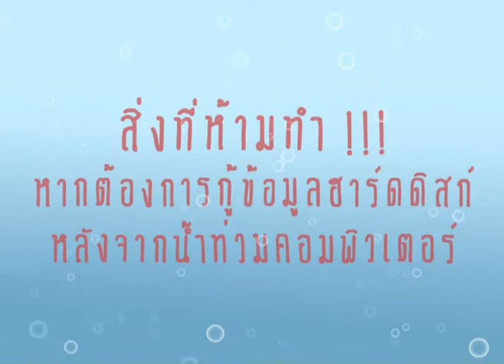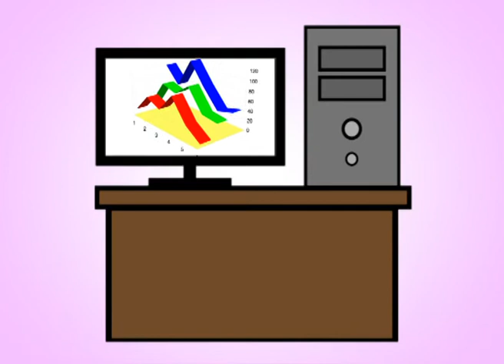ฮาร์ดดิสก์จมน้ำ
กระบวนการ "ปฐมพยาบาลฮาร์ดดิสก์" จากเหตุการณ์น้ำท่วม
1. หลังจากเราสามารถเข้าไปในบ้านได้แล้ว อันดับแรกคือจะต้องตรวจสอบระดับน้ำที่ได้ท่วมได้บ้าน
จากนั้นใช้อุปกรณ์ตรวจสอบสัญญาณไฟฟ้ารั่ว เช่น เป็ดเช็คไฟรั่ง ไม้เช็คไฟรั่ว หรืออุปกรณ์อื่นๆ เพื่อให้แน่ใจว่าไม่มีไฟฟ้ารั่วในบ้านของเรา
2. แต่เพื่อให้แน่ใจ ให้ปิดสะพานไฟ เพื่อป้องกันไม่ให้มีไฟฟ้ารั่วด้วย
3. ย้ายเครื่องคอมพิวเตอร์ที่ถูกน้ำท่วมไปยังบริเวณพื้นที่แห้ง
        ข้อห้ามหากฮาร์ดดิสก์ถูกน้ำท่วม หรือแม้กระทั่งเคยถูกน้ำท่วม!!!
        - ห้ามลองเปิดให้เครื่องคอมพิวเตอร์ทำงาน หรือถอดฮาร์ดดิสก์ไปต่อกับคอมพิวเตอร์เครื่องอื่น
        - ห้ามแกะฝาครอบฮาร์ดดิสก์ออกมาทำความสะอาดด้วยตัวเอง
        - ห้ามทำให้ฮาร์ดดิสก์แห้งด้วยตนเอง อาจจะด้วยวิธีการเป่าแห้ง หรือแม้กระทั่งตั้งทิ้งไว้ให้แห้งเองก็ตาม
4. ถอดฮาร์ดดิสก์ออกจากเครื่องคอมพิวเตอร์แล้วให้นำใส่ถุงซิปทันที ถึงแม้ว่าฮาร์ดดิสก์จะยังคงเปียกอยู่ก็ตาม
5. ส่งฮาร์ดดิสก์ให้ศูนย์กู้ข้อมูลที่น่าเชื่อถือ และมีนโยบายการรักษาความลับของลูกค้า เพื่อป้องกันข้อมูลจากฮาร์ดดิสก์ของเราถูกขโมย โดยเฉพาะอย่างยิ่งหากข้อมูลของท่านเป็นความลับ
6. ท้ายที่สุด บทเรียนที่ได้จากเหตุการณ์น้ำท่วมนี้ ต้องไม่ลืมว่า เราจะต้องทำการสำรองข้อมูลอยู่สม่ำเสมอ อาจจะบันทึกลงในแผ่นซีดี ดีวีดี ฮาร์ดดิสก์ภายนอก หรือแม้กระทั่งไดร์ฟ USB ก็ตาม และจะต้องวางเครื่องคอมพิวเตอร์ สื่อบันทึกต่างๆ ในที่ที่ปลอดภัยจากน้ำท่วม หรืออาจจะหาถุงกันน้ำมาบรรจุสื่อบันทึกก็ได้

ข้อมูลบางส่วนอ้างอิงจาก

เรียบเรียงโดย
ดร.ชาลี วรกุลพิพัฒน์
นักวิจัยห้องปฏิบัติการวิจัยนวัตกรรมไร้สายและความมั่นคง (WIS)
หน่วยวิจัยเทคโนโลยีไร้สาย ข้อมูล ความมั่นคงและนวัตกรรมอิเล็กทรอนิกส์เพื่ออนุรักษ์พลังงานและสิ่งแวดล้อม
ศูนย์เทคโนโลยีอิเล็กทรอนิกส์และคอมพิวเตอร์แห่งชาติ